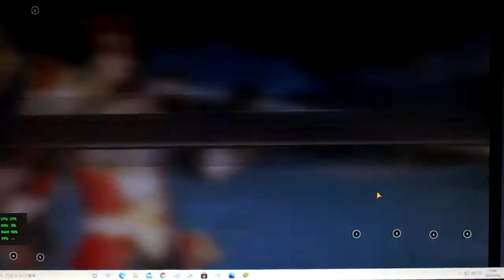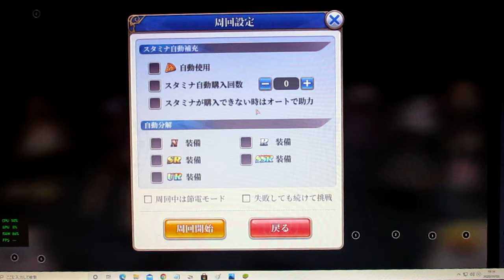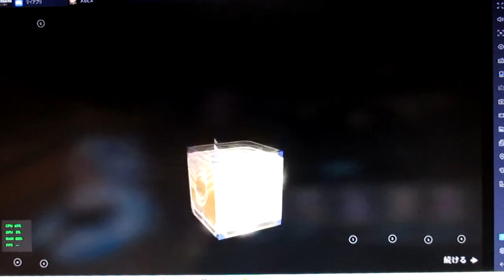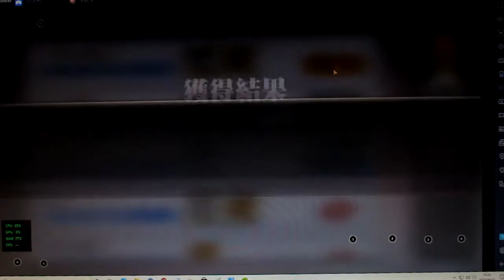【メガミヒストリア】ミッションをこなしている模様！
すべてのゲームのプレイは携帯電話の売り上げにつながるゲームアプリ宣伝動画のために行っているので

※　怪我した場合でもゲームはお休みとさせてもらいますのでご理解のほどよろしくお願いいたします

次に